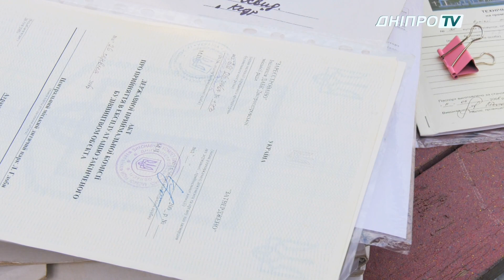Чому колесо огляду в парку Глоби досі працює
Влітку про інцидент з єдиним працюючим колесом огляду міста, що в парку Глоби - розказали всі ЗМІ міста. Тоді через резонанс та численні обурення містян – мерія відреагувала радикально та терміново: зупинила роботу атракціонів. Найбільш габаритна конструкція катати людей перестала, проте тільки на місць. Чому не закрили колесо назавжди, у якому зараз вона та чи є у власників всі дозвільні документи – дивіться в нашому репортажі. Ми на собі перевірили, чи безпечний атракціон.